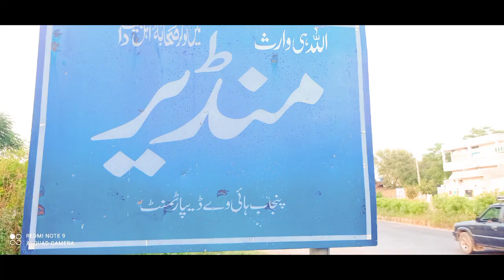beautiful village Mandeer dinga road Kharian Tahseel Kharian District Gujrat Punjab